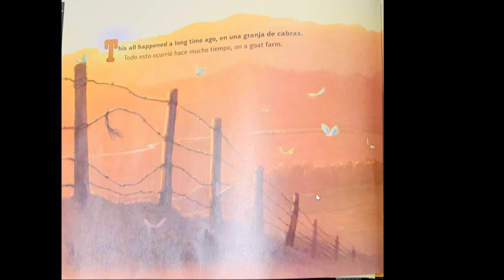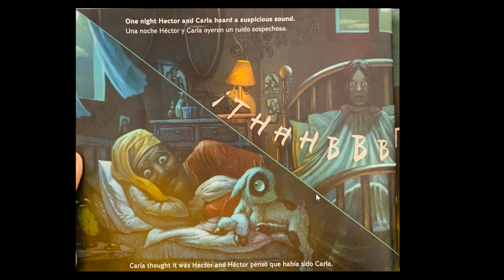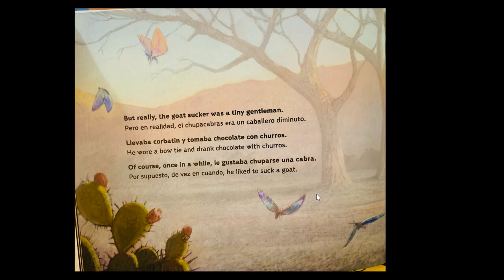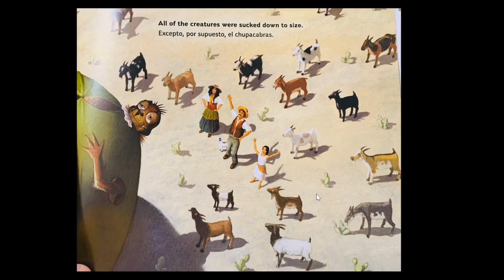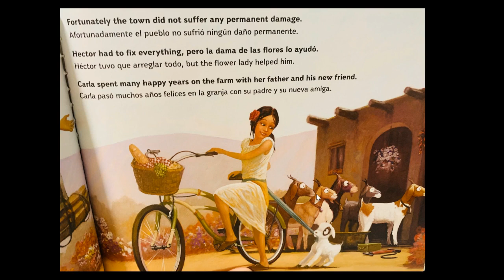El chupacabras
A long time ago, a girl named Carla lived on a goat farm with her father, Hector. One night, a goat disappeared from the farm and turned up flat as a pancake. Only one creature could do that--El Chupacabras, the goatsucker! Legend has it that El Chupacabras is a fearsome beast, but you can't believe everything you hear...and sometimes the truth is even more interesting.

Told in equal parts English and Spanish by bestselling author Adam Rubin, and cinematically illustrated by acclaimed Hollywood creature creator Crash McCreery, this lighthearted take on a modern legend is not told in the traditional bilingual style.

Each sentence is half-Spanish/half-English followed by a repetition of the same line translated the other way around. This mirroring technique allows the languages to intermingle equally. A fun and unique way to introduce either Spanish or English to new readers.